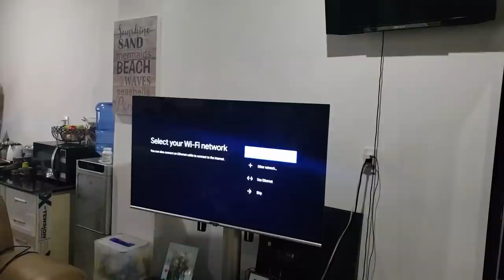Philippines Beach House Build Day 133: Smart TV Follow up, Double Matting the Steel, Good Foods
Today is a rough day for me but I pulled myself up by my bootstraps and kept going.   Everything is finalizing for the BIG POUR. Electrical, Forms, CCTV but we still need the rain to go away.  Meanwhile the girls cook up some good foods, Joann demonstrates making a nice sweet n spicy treat.Melinda shares who Wilbur is while she shows us fresh vegetables growing in her garden.
       As I figured it would be a bit of a hassle over my warranty on the Smart Tv. SM City Appliance never turned in our service ticket to the repair company. If I had not called and called and called we still would not be getting service. The guys from the tv maker  show up here and watch what happens! Birthday shout out to Joann !

We are a Fil Am couple sharing our lives between living in Texas USA and Panay Island Philippines. We should dealing with two different cultures. We share building our solid concrete  cast in place home. Exploring and seeking new things. We hope you enjoy our channel and join to be a apart of a bigger family here on this channel.